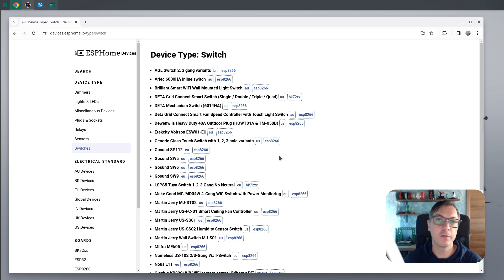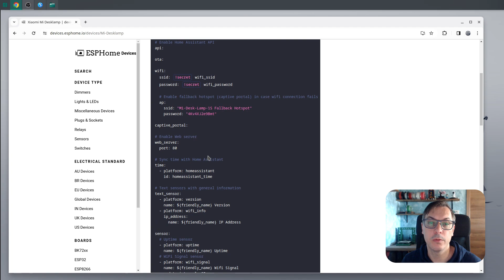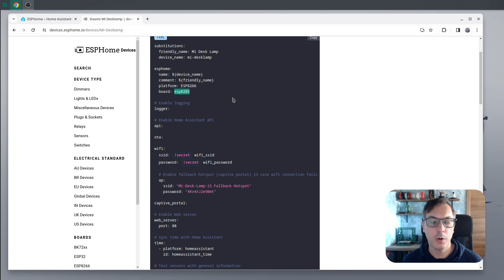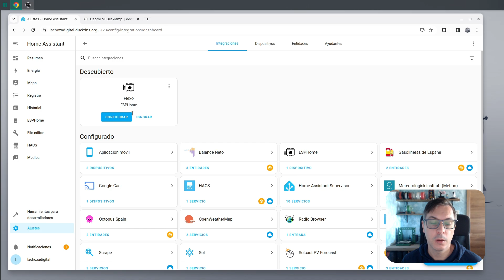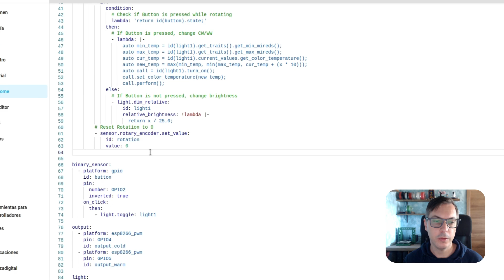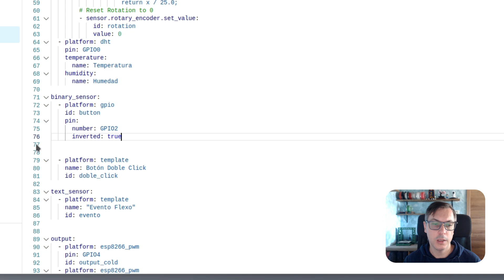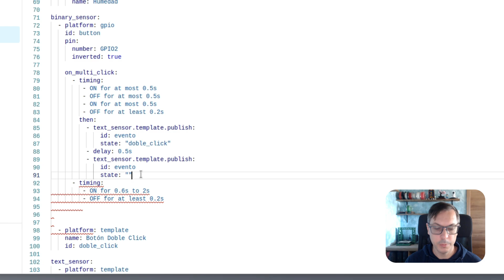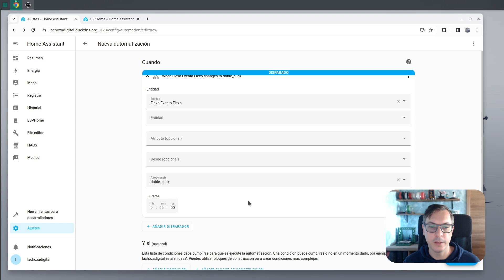EspHome en dispositivos comerciales como la Xiaomi Desk Lamp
En este videotutorial os mostraré como instalar ESPHome en dispositivos comerciales, los cuales inicialmente no están pensando para ello.

Gracias a este hack, conseguiremos una integración perfecta con Home Assistant, un control totalmente local y la posibilidad de aprovechar los GPIOs no usados para añadir funciones extras.

Podéis encontrar guías para multitud de dispositivos en el apartado específico de EspHome

Capítulos:
00:00 Presentación
00:15 ESP8266 y ESP32 en productos comerciales
00:36 Ventajas de instalar ESPHome
01:16 Única desventaja
01:32 Cómo instalar ESPHome en dispositivos Tuya, Sonoff, Xiaomi...
01:49 ESPHome en Xiaomi Desk Lamp
02:32 Conectar ESP32 al ordenador mediante USB-TTL (UART)
03:24 Pasos a seguir
03:34 Conexión UART en Xiaomi Desk Lamp
04:50 Configuración e instalación de ESPHome
07:17 Verificación de los botones físicos del flexo
07:44 Conexión a Home Assistant
08:32 Conexión de sensor DHT en los GPIOs libres
09:05 Configuración de DHT en ESPHome
09:56 Verificación de DHT en Home Assistant
10:13 Detectar doble pulsación y pulsación larga
14:40 Encender otra lámpara desde el flexo
15:24 Despedida